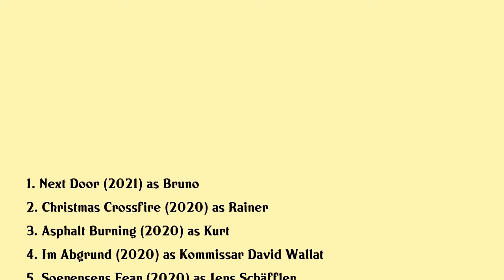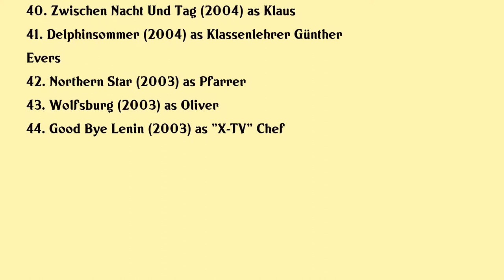Peter Kurth Movies list Peter Kurth| Filmography of Peter Kurth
Peter Kurth Full Movies List Filmography of Peter Kurth

Latest movies of Peter Kurth are:

1. Next Door
2. Christmas Crossfire
3. Asphalt Burning
4. Im Abgrund
5. Soerensens Fear
6. Sealed Lips
7. Sew The Winter To My Skin
8. In The Aisles
9. 1929 Das Jahr Babylon
10. Die Aldi Bruder
11. End Of The Season
12. Allmen And The Dragonflies
13. Ein Mann Unter Verdacht
14. Paradise
15. Me And Kaminski
16. A Heavy Heart
17. Die Kleinen Und Die Bosen
18. Schmitke
19. Gold
20. Arnes Nachlass

Complete list of movies acted by Peter Kurth are in this video.

Please Comment down your favorite movie of Peter Kurth